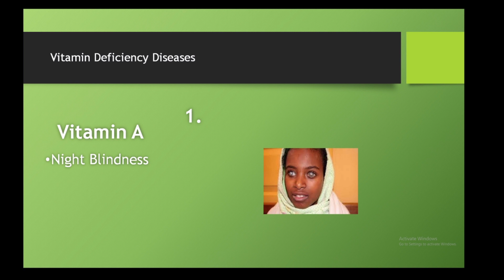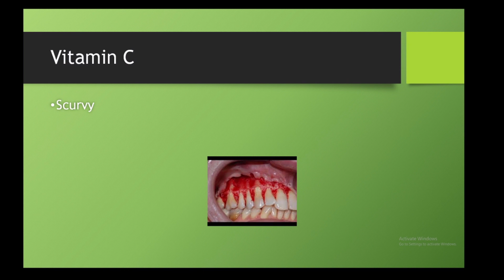CLASS 5 {13/04/2020}